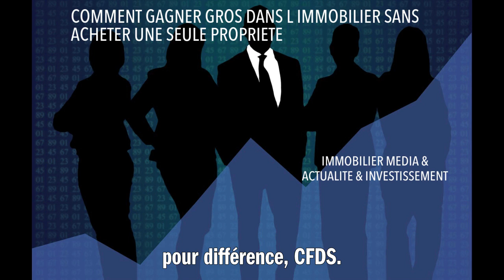COMMENT GAGNER GROS DANS L IMMOBILIER SANS ACHETER UNE SEULE PROPRIETE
Pour gagner gros dans l'immobilier sans acheter une seule propriété, vous pouvez investir dans des sociétés de placement immobilier (REITs). Ces entreprises possèdent, exploitent ou financent des biens immobiliers et vous permettent d'investir dans l'immobilier de la même manière que vous investiriez en actions. Vous pouvez aussi faire du crowdfunding immobilier, qui consiste à investir une petite somme dans un projet immobilier avec d'autres investisseurs. Il y a également le dropshipping immobilier, où vous agissez comme intermédiaire entre le vendeur et l'acheteur. Enfin, il est possible de miser sur l'évolution des prix de l'immobilier via les contrats pour différence (CFDs). Ces méthodes offrent des rendements potentiels élevés mais comportent aussi des risques importants : il est donc crucial de bien se renseigner avant de se lancer.